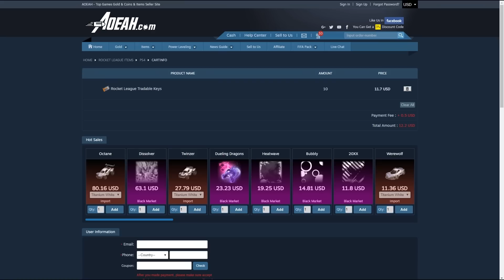29 NEW ELEVATION CRATES!! Painted Nimbus, TW Pull, and More!!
*Go check out Hydrophil Plays, he’s the guy with the insane opening I talked about in this video*

It's finally here! I'm so glad we've got a new crate, and I'm so glad I was able to crank out a video this morning, a livestream during the day, and now this opening in the evening! I'm sorry the livestream had some lag issues, I'll definitely figure out what was going on there, but it is true, that was my first time using an actual streaming program ever. I hope you guys enjoy seeing me drop some keys on the new crate, even if it wasn't as insane as it could've been. ;)